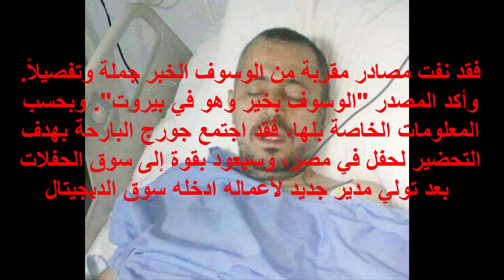خبر وفاة جورج وسوف يشعل الانترنت ونحن تكشف لكم الحقيقة George wasouf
خبر وفاة جورج وسوف يشعل الانترنت وهذه التفاصيل
ان لله و ان اليه راجعون "وفاة جورج وسوف"
فديو لحظه وفاة جورج وسوف بعد صراع مع المرض
جورج وسوف بأوامر من الأسد سأغني في عيد الحب
عاجل..هذه حقيقة وفاة الفنان جورج وسوف
فيديو اعلان اسلام المطرب جورج وسوف ونطق الشهادتين
عاجل .هذه هي حقيقة وفاة الفنان جورج وسوف !
وفات الفنان جورج وسوف اليوم : ولكنة صرح بقنابل مدويه قبل موتة بلحضات
وفاة جورج وسوف تفاصيل أروع حفلات جورج فى ليالى بيروت George wasouf
car insurance
car insurance quotes
auto insurance
insurance quotes
cheap insurance
car insurance compare
motor insurance
cheap car insurance quotes
insurance car
car insurance online
compare car insurance quotes
vehicle insurance
car quotes
car insurance quotes online
cheap insurance quotes
online insurance
home insurance
comprehensive car insurance
online insurance quote car
insurance quotes car
motor insurance quote